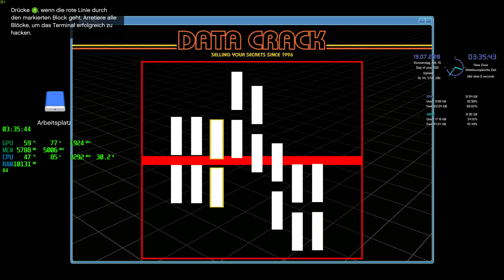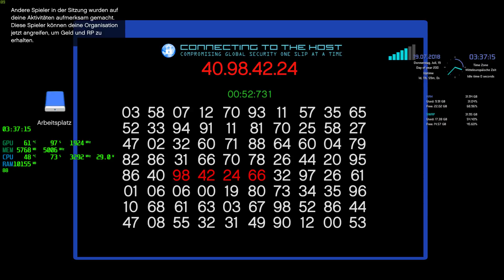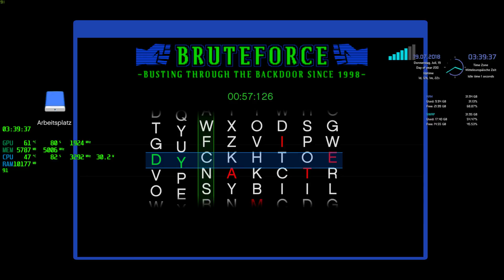Grand Theft Auto V 2018 07 19 03 35 23 30+CEO+Stadtrundfahrt